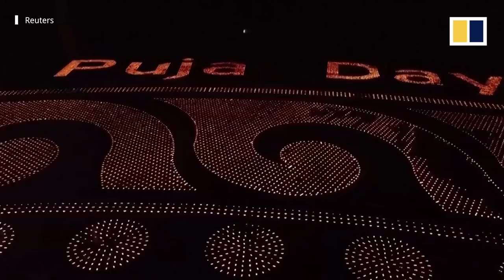Thai temple lights 350,000 candles forming Buddhist images to ease anxiety amid Covid-19 pandemic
Some 350,000 candles were lit at Wat Phra Dhammakaya, a Buddhist temple on the outskirts of the Thai capital Bangkok in a gesture meant to help people find inner peace amid the Covid-19 pandemic. The lit candles formed a shape representing the “triple gem” of Buddhism, namely the Buddha, the Dharma or teachings and the Saṃgha or monastic community. The July 24, 2021, event was held to mark the Buddhist festival Asalha Puja Day. In April, the same temple broke a Guinness world record by arranging the largest candle display for Earth Day.